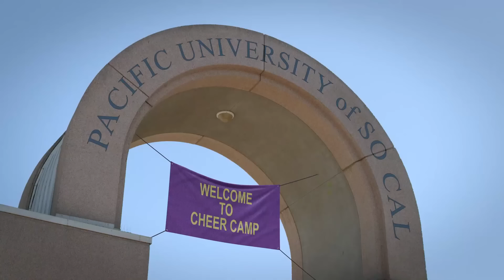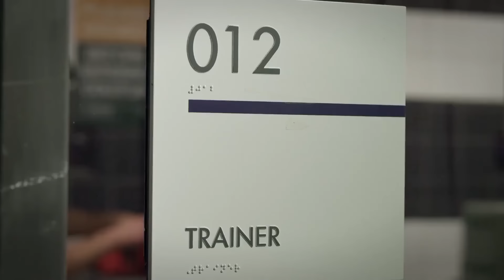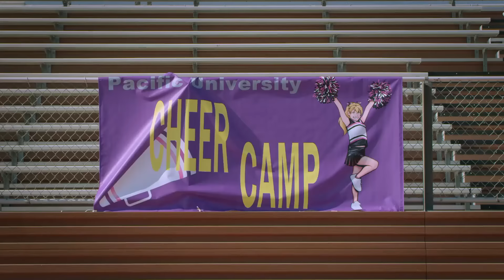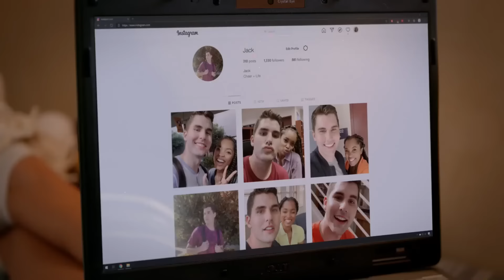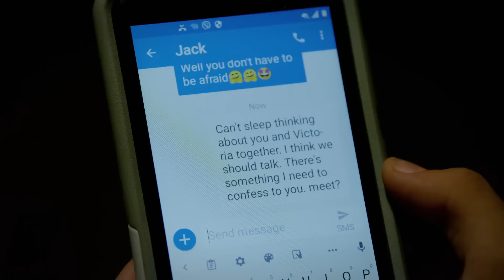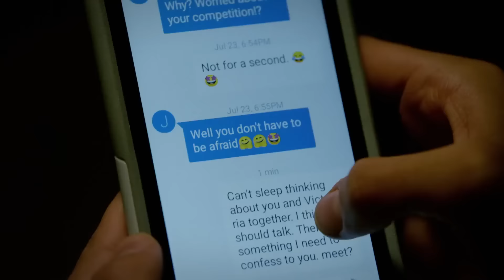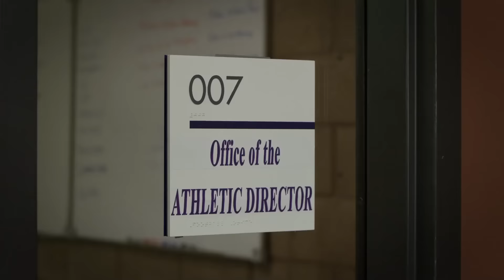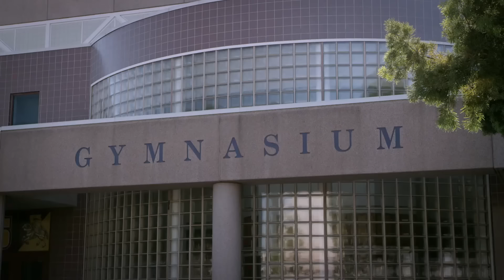Killer in High School 2022 LMN New Lifetime Movies 2022 Based on a true story #010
Killer in High School 2022 LMN New Lifetime Movies 2022 Based on a true story